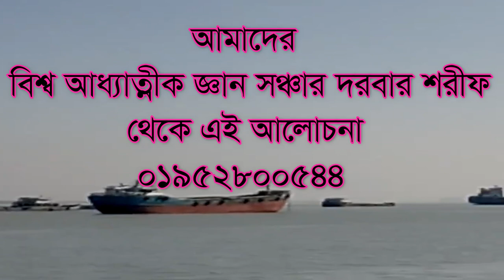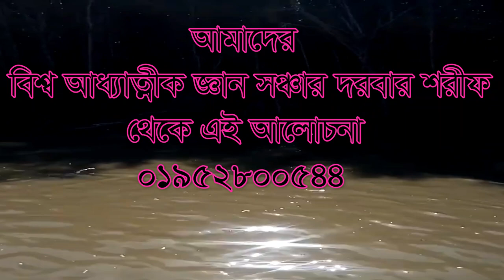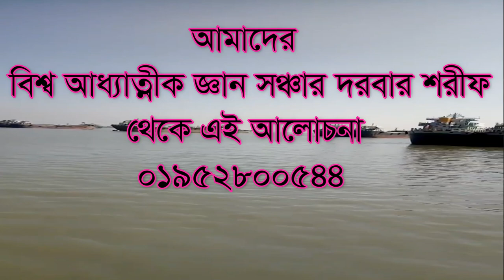,জীব হত্যা নিয়ে কথার প্যচে পরে গেলেন ,jib hotta nie kotar pece pore gelen